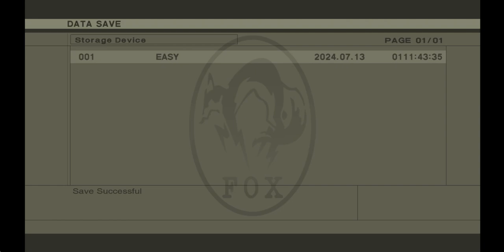Let's Play Metal Gear Solid 3: Snake Eater (PC) 19 - Mountaintop Rendezvous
We make our way to a portion of the mountain that has a base overlooking the home of Shagahod and our objective. We have our rendezvous with Eva and begin our planning for our escape.